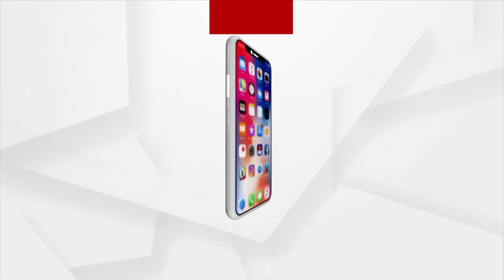Shriya Mishra | ନିର୍ଯାତନା ଅତ୍ୟଧିକ ହେବାରୁ ଥାନାକୁ ଆସିଥିଲି !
ନିର୍ଯାତନା ଅତ୍ୟଧିକ ହେବାରୁ ଥାନାକୁ ଆସିଥିଲି ! ସିଙ୍ଗର ହ୍ୟୁମାନ ସାଗରଙ୍କ ପତ୍ନୀ ଶ୍ରୀୟା ମିଶ୍ରଙ୍କ ପ୍ରେସମିଟ୍